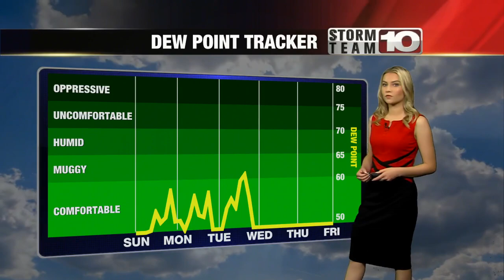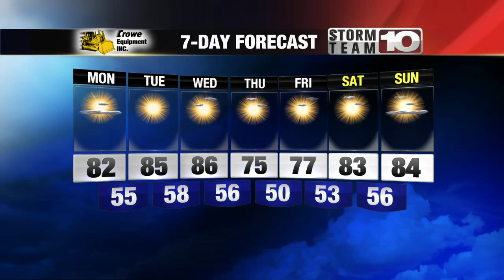Sunday Evening: Mostly clear and calm. Low: 52